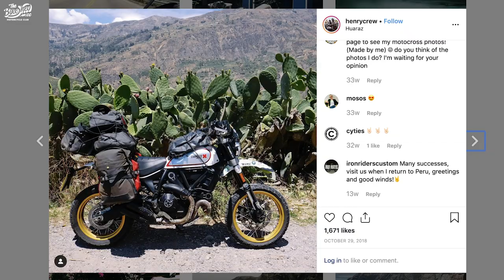Ducati: Henry Crew & Scrambler Ducati Customs - Bike Shed Show 2019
From Henry Crew [the worlds youngest to ride a motorcycle around the world] to Scrambler Ducati Customs and a very special Ducati for boss woman Vikki, the brand's stand was not one to miss!

Tim Maccabee, Ducati UK Managing Director takes us around the stand joined by Goblin Works Garage Anthony Partridge and Henry Crew